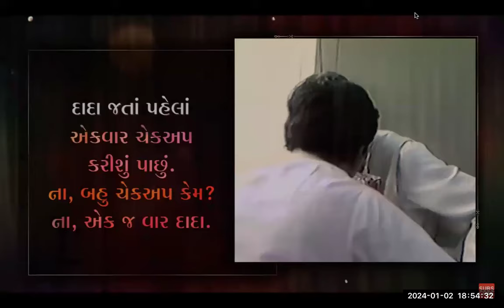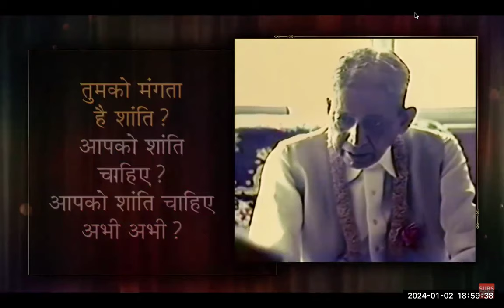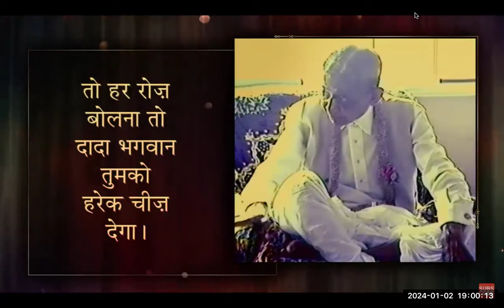Gnani Purush Dadashri; Atmagnani Pujya Niruma: Special Energiser: Dadashri 1987 : January 2 2024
Special Energiser Gnani Purush Dadashri.
On the special coccasion of Dadashri's Exit for Mahavideh